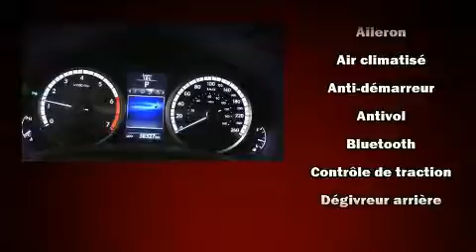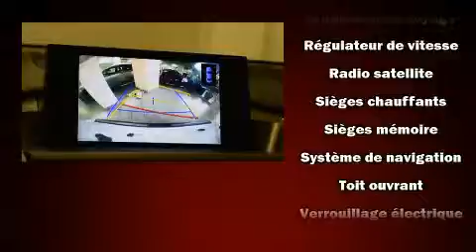2016 Lexus NX 200t in Brossard, QC J4W 1M6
Les amateurs de conduite adorent le Lexus NX 2016. Affichant moins de 40 000 km au compteur, ce VUS 4 portes met la priorit�� sur le confort, la s��curit�� et son c��t�� pratique. Gr��ce �� la souplesse de son efficace moteur 4 cylindres, les passages de vitesses se font tout en douceur, vous appr��cierez aussi sa transmission int��grale qui vous relie fermement �� la route. Lexus a port�� une attention particuli��re �� l'assemblage et �� la finition, par exemple: si��ges en cuir, des lampes de lecture avants et arri��res, l'ouverture automatique de la glace du conducteur, des si��ges avant �� commande ��lectrique, le r��troviseur central avec fonction anti��blouissement automatique, syst��me de localisation GPS, et une m��moire du si��ge conducteur. Lexus accorde la priorit�� �� la s��curit�� et la protection en incluant: rideaux gonflables pour prot��ger la t��te, coussins gonflables lat��raux �� l'avant, syst��me antipatinage, un syst��me antivol, et freins �� disque aux 4 roues avec antiblocage. Le dispositif d'assistance au freinage applique une pression suppl��mentaire sur les freins lorsqu'il d��tecte une situation d'urgence. Venez profiter d'une agr��able exp��rience d'achat: nous avons de l'humour et nous offrons toute l'information qui vous permettra de prendre une d��cision ��clair��e, sans pression. N'h��sitez pas �� nous appeler.